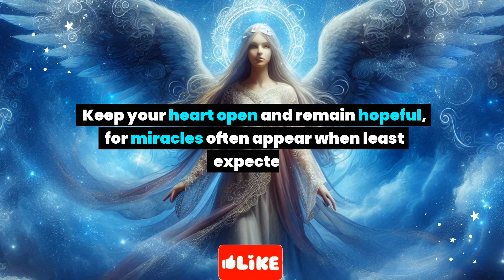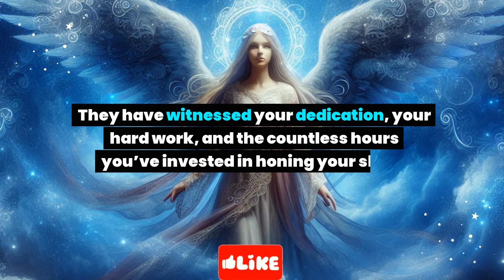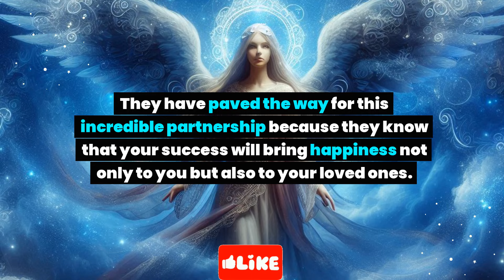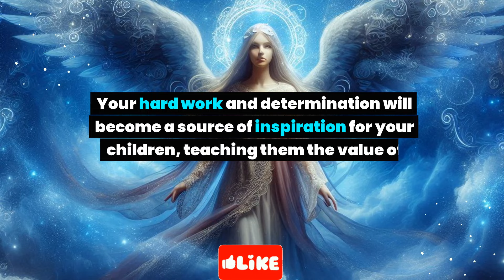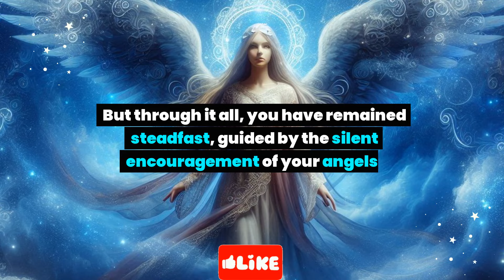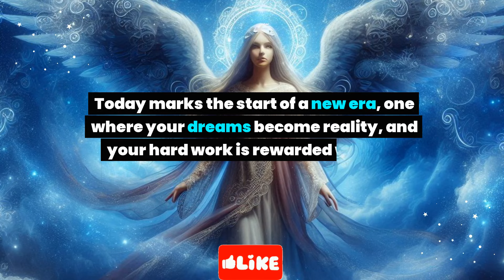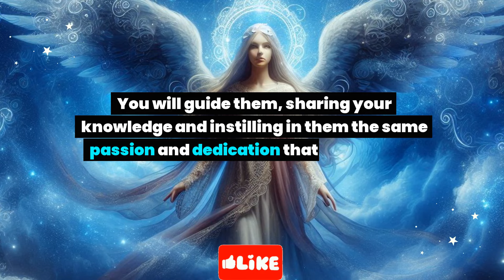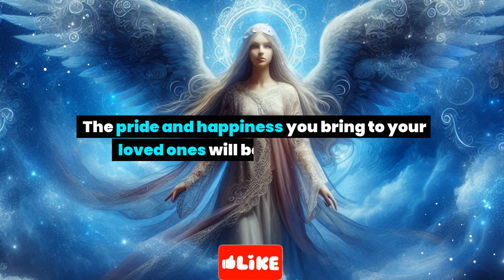Sooner you will receive a flight ticket. A powerful man is... Angel message